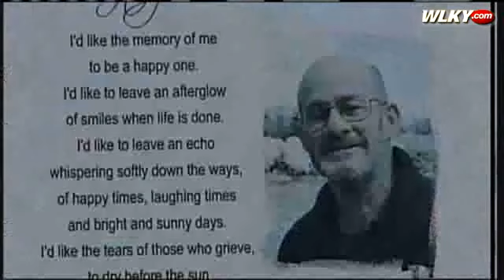Signs Of Improvement Visible 1 Week After Storms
It has been one week since tornadoes devastated Henryville, Indiana and the signs of improvement are already visible.